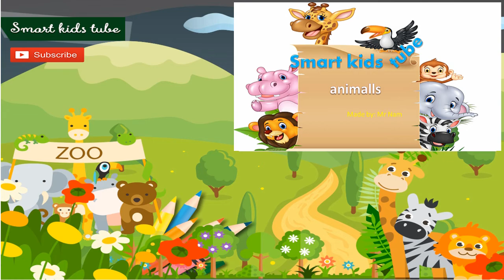Wild animals video for toddlers to learn | sounds and names for babies children | Smart kids tube